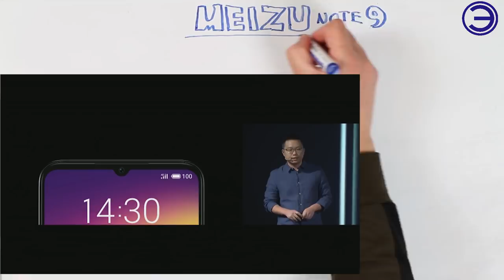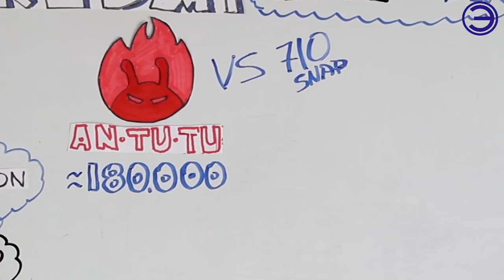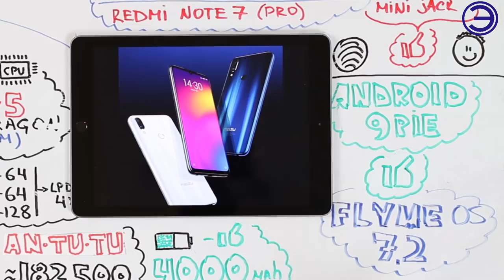MEIZU NOTE 9 675 SNAPDRAGON + 48 МР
А ппарат оборудован экраном Full HD+ с разрешением 2244 × 1080 точек. В верхней части этой 6,2-дюймовой панели имеется небольшой вырез для фронтальной 20-мегапиксельной камеры с максимальной диафрагмой f/2,0. Дисплей занимает 89,23 % площади лицевой поверхности, а яркость достигает 450 кд/м2.

МУЗЫКА